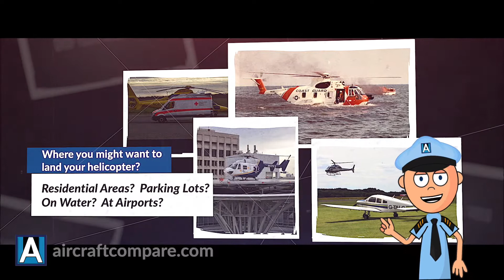Can Helicopters Land Anywhere They Want?!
Can helicopters just fly and land anywhere they want to?

0:50 - Landing a Helicopter in a Residential Area
1:22 - Can Helicopters Land in Parking Lots
2:16 - Can Helicopters Land On Water
3:08 - Can Helicopters Land At Airports
3:31 - Can Helicopters Land Anywhere?